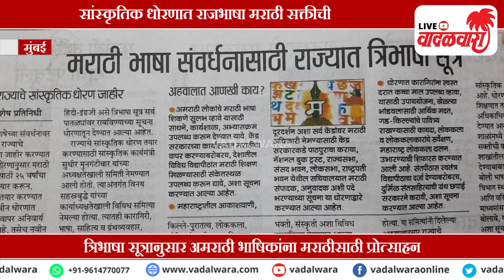महायुती सरकारचा मराठी भाषा संवर्धनावर विशेष भर ! सांस्कृतिक धोरणात राजभाषा मराठी सक्तीची